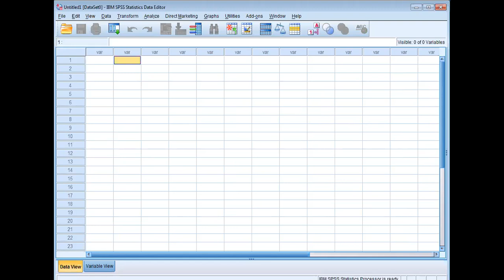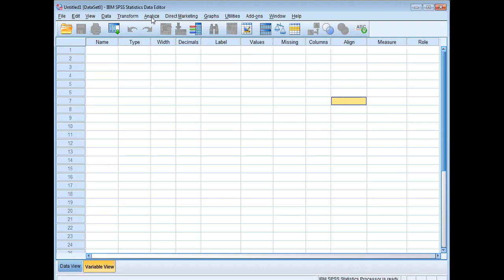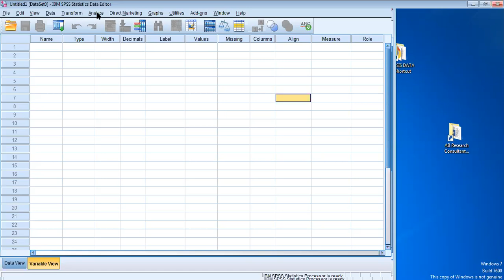SPSS Dashboard and Basics (Lesson 1)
Get ready to embark on your journey to master SPSS with our video on "SPSS Dashboard and Basics." If you're new to this powerful statistical software or need a refresher, this tutorial is the perfect starting point for you.

In this video, we cover the essential elements, including:
🔹 SPSS Dashboard: An in-depth exploration of the SPSS user interface, helping you navigate and understand the tools at your disposal.
🔹 Data Entry and Import: Learn how to input your data or import data from various sources into SPSS.
🔹 Data Cleaning and Preparation: Discover the crucial steps for organizing and cleaning your data for analysis.
🔹 Descriptive Statistics: Master the art of summarizing and interpreting your data with various statistical measures.

This tutorial is designed to make the basics of SPSS accessible and easy to grasp, ensuring you're well-prepared for more advanced data analysis. Whether you're a student, researcher, or professional, a strong foundation in SPSS is essential.

Regenerate